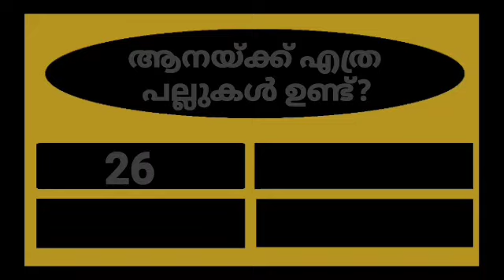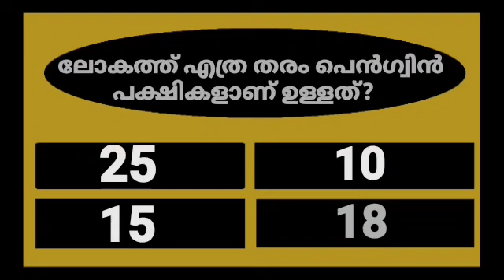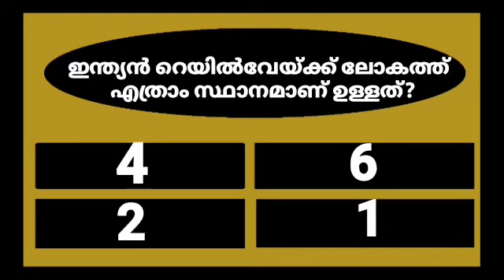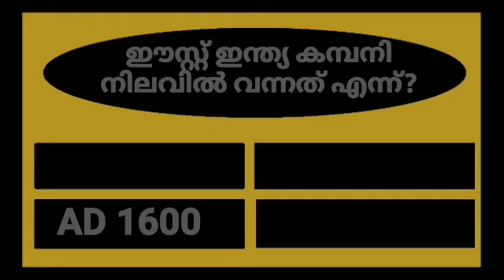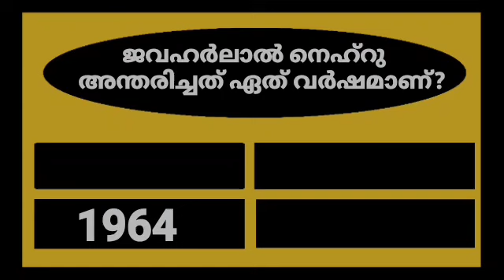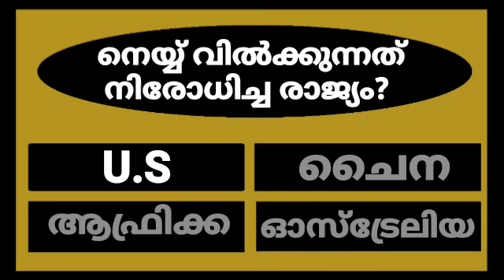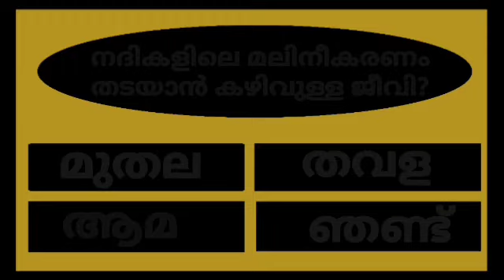GENERAL KNOWLEDGE/QUIZ/CURRENT AFFAIRS/PSC EXAM QUESTIONS/QUESTIONS AND ANSWERS 💯👍